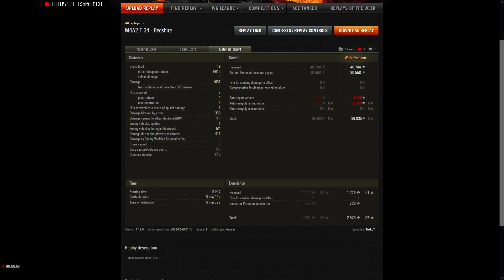WoT - M4-85 - Redshire (1697 DMG, 4 kills)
Tork_T (S4LT) resolute defence